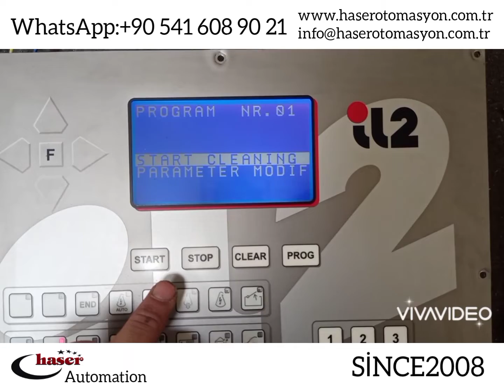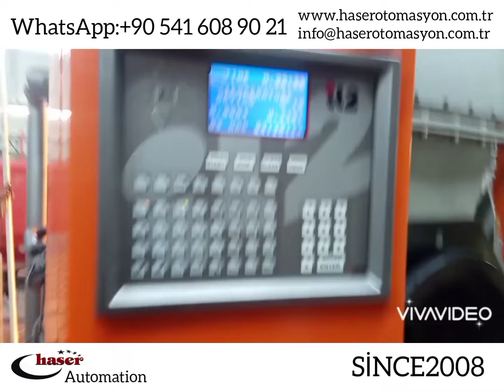İlsa taban yıkama kuru temizleme makinaları İL2 denetleyici bilgisayarları bakım onarımları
İlsa floor washing dry cleaning machines İL2 controller computers maintenance and repairs